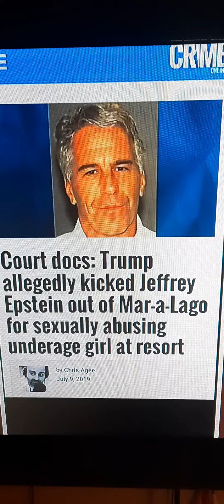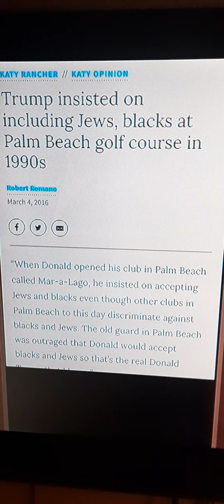👏 👏 👏 MEAN DANGEROUS HATE spewed on President Trump!